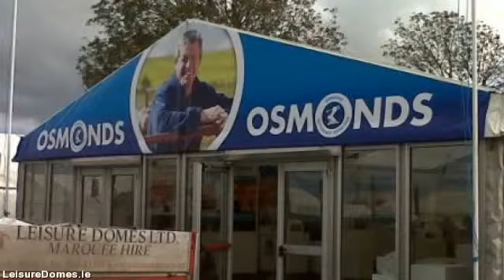LeisureDomes.com - marquee for hire in limerick - 022 23318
Leisure Domes is the premier marquee hire company headquartered in Buttevant, Co. limerick and servicing all  areas throughout limerick. Supplying personalised marquee hire solutions for all occasions from a  sophisticated wedding, to the biggest corporate function to some of the most individualistic of private parties.

By way of four generations plus well in excess of a century knowledge in the marquee hire industry, Managing  Director Gerald Fitzgibbon as well as his team combine their expertise plus know-how with a trusted  reputation for value and also remarkable levels of customer service built over decades.

Our objective is for your occasion to be the very best so we plan to meet you early in the planning  process to discuss your requirements in detail. Therefore we make sure you  get the marquee you desire at the  best possible rate.

If you are planning a special event, an important social or corporate occasion or a wedding, Leisure  Domes can give you a unique venue in the location of your choice, at any time of the year.

We hire a selection of marquee sizes appropriate for exhibitions, company hospitality, music festivals,  country shows, personal parties, product launches and weddings.